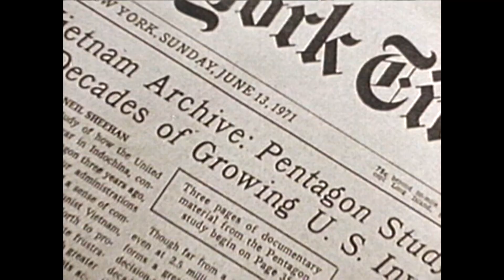Today in History for June 13th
Highlights of this day in history: The Pentagon Papers hits newsstands amid the Vietnam War; Thurgood Marshall nominated for the U.S. Supreme Court; The 'Miranda' warning; Pioneer 10 leaves solar system; Swing legend Benny Goodman dies. (June 13)